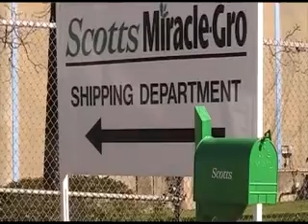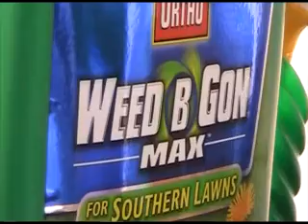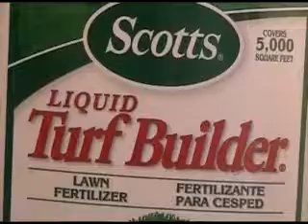Pearl Welcomes ScottsMiracle-Gro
PEARL- Local and state officials joined new employees for a ribbon cutting at the recently opened ScottsMiracle-Gro facility off Highway 80 in Pearl.